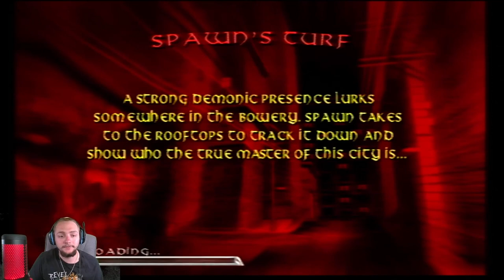THIS GAME IS FUN | Spawn: Armageddon (PS2) PART 1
Wildy regarded as the best Spawn game. watch me start an all new playthrough of the Hidden Gem on the PS2.